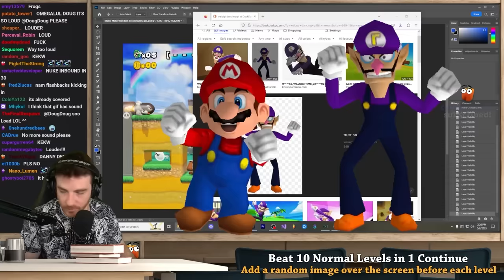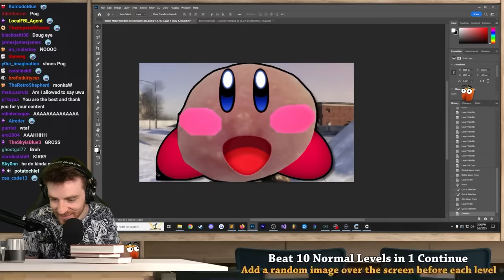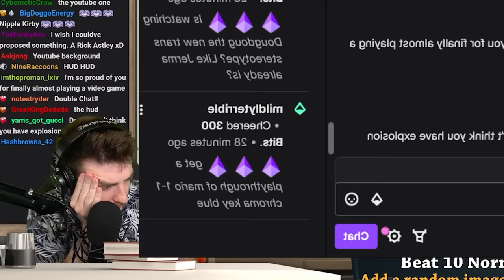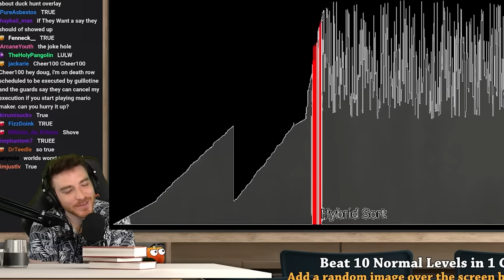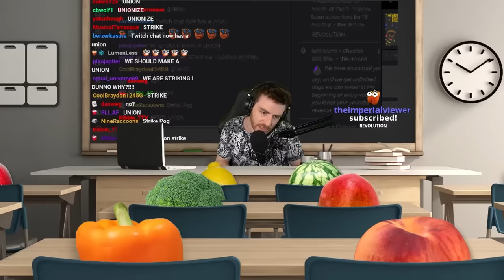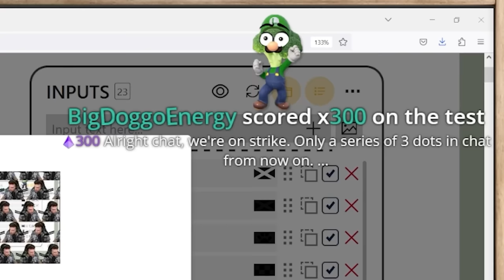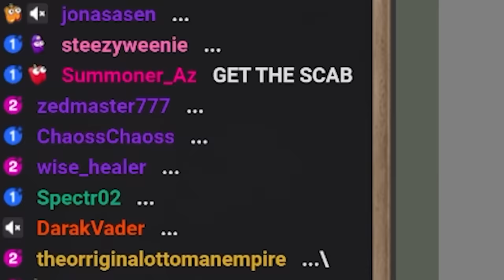Mario Maker, but random images cover every level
Play along by covering up your screen while you watch this.

Music Credits (in order of appearance):

Mario Golf Super Rush - Main Theme
Mario & Sonic at the Sochi 2014 Olympic Winter Games - Coincentration (Super Mario 64 DS)
Kirby and the Forgotten Land - Secret HAL Room 2
Bowser's Fury - Fort Flaptrap
Smash Bros. Brawl - Snake Eater (Instrumental)
Mario & Sonic at the Rio 2016 Olympic Games - Rosalina in the Observatory
Skullgirls - Pedestrians Crossing
Classical - Ride of the Valkyries
Mario Kart 8 - Grand Prix Recap (SFX)
Mario Kart 8 - Cloudtop Cruise
Kirby Theme
Kirby Air Ride - City Trial
Super Mario Odyssey - Staff Roll
Arthur Benson - It's Not Me (sneaky & bekannte Hintergrundmusik)
Super Mario Galaxy 2 - Challenge Glider
Hyrule Warriors Age of Calamity - Astor, Prophet of Doom (Phase 2)
Star Wars Republic Commando - Vode An
Bayonetta - Truth
Kirby Triple Deluxe - Dededes Royal Payback
Bowser's Fury - Fury Bowser Rises
Kirby and the Forgotten Land - A Full-Speed Farewell from the New World
Melty Blood Actress Again - Rhythmical Bustle
Kirby dream land theme song
Guilty Gear Strive - Menace
Super Mario Galaxy - Final Bowser Battle
Mario Golf Super Rush - Bowser Highlands (Lava Course)
Hyrule Warriors Age of Calamity - Divine Beast Vah Medoh Looms